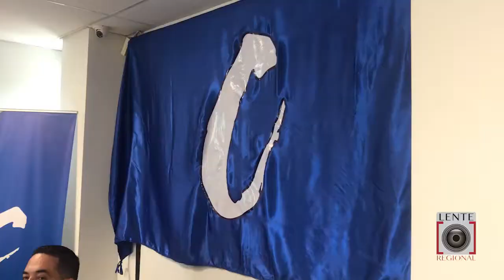Juan Pablo Duque se inscribe como precandidato a la Alcaldía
El abogado Juan Pablo Duque inscribió ante el partido Conservador su precandidatura a la Alcaldía de Florencia